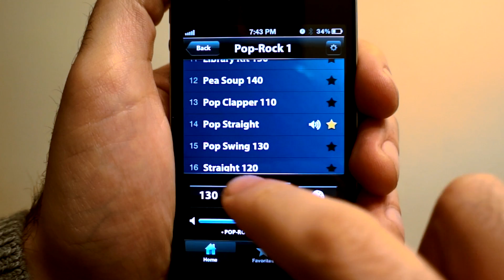Best Metronome App for Guitar, Piano, and Bass Practice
Fall in love with your instrument all over again with Drum Beats+. The metronome for people who hate metronomes.